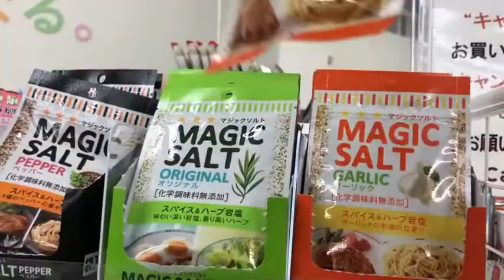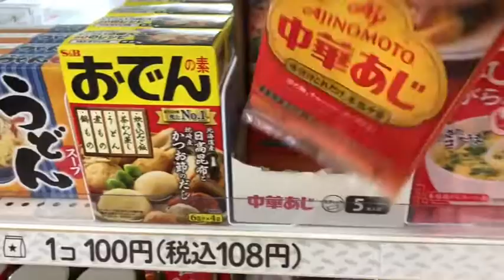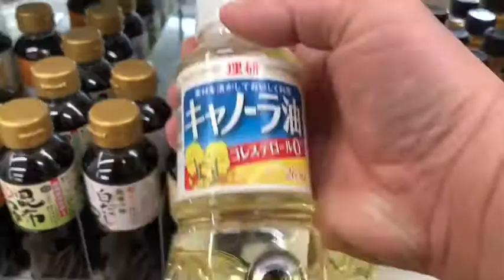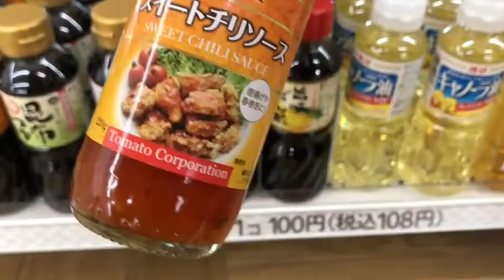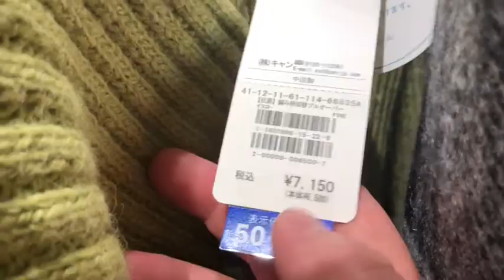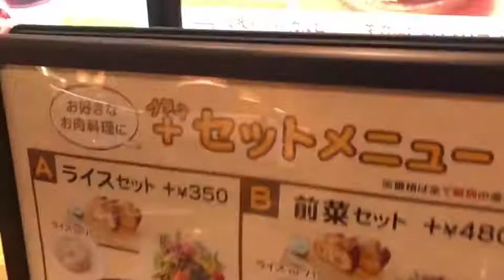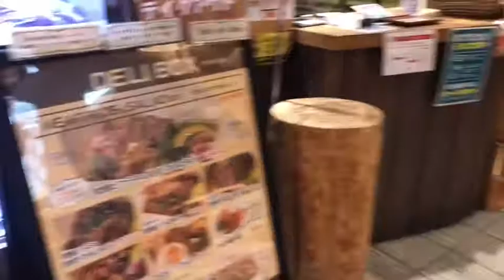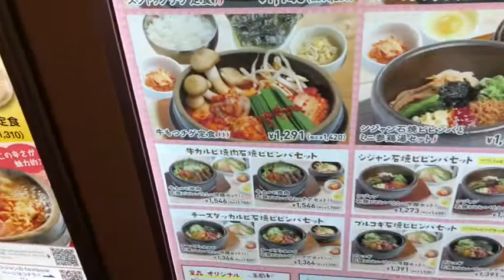Gala with my Jumega